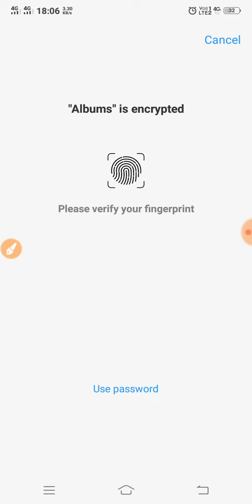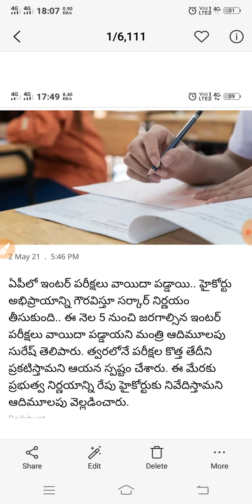ap exams final update 2021|ap inter exams high court order accepted by ap govt and made exams cancel